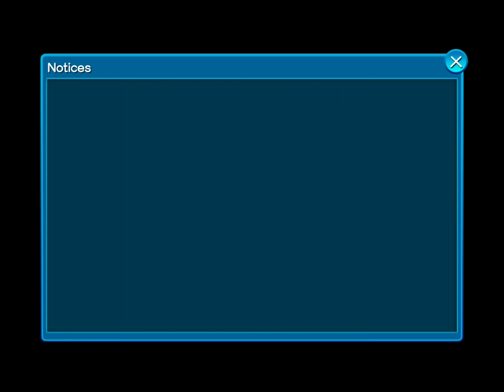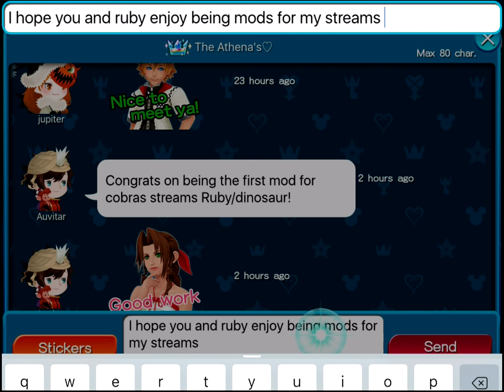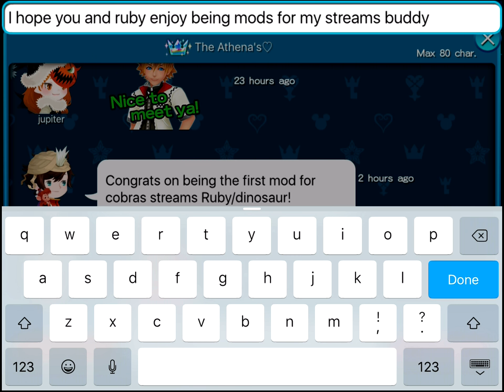Let's Play Kingdom Hearts Union X Blind Part 47 (1/2) Five New Unions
We learn that five keyblade wielders will be chosen to lead a union and the third candidate is someone unexpected